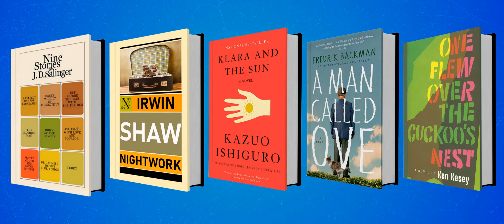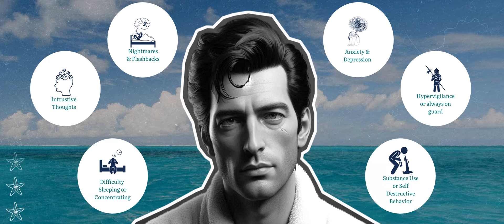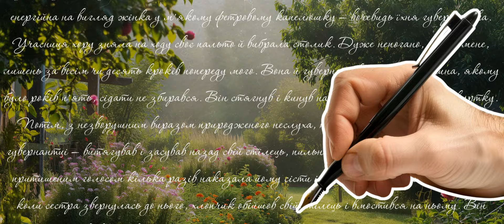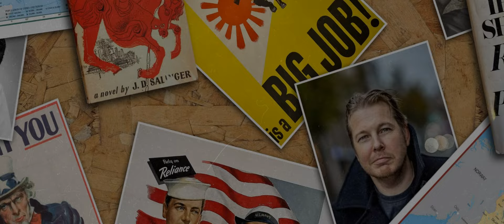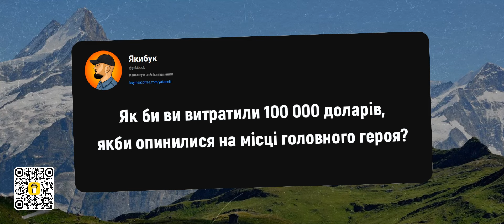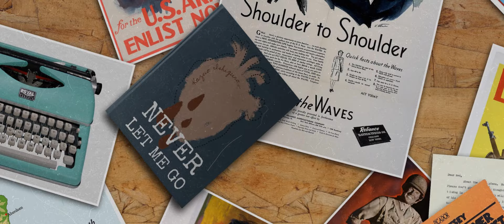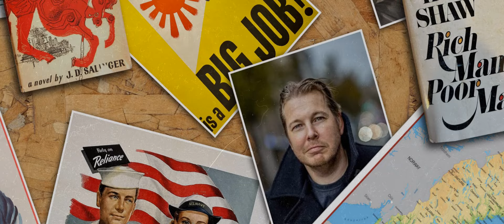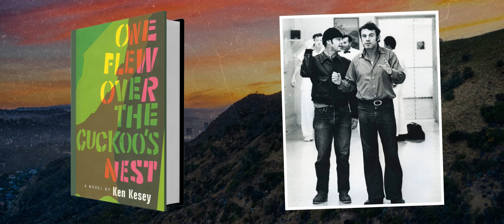П'ять улюблених книг | Ви захочете це прочитати | Селінджер, Шоу, Ішіґуро, Бакман, Кізі | Якибук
Привіт! Мене звати Михайло. Я автор каналу "Якибук", на якому вже більше чотирьох років розповідаю про найвідоміших письменників та найкращі книги. Ділюся цікавими фактами та гучними новинами. Разом із вами вивчаю історію літератури та з нетерпінням чекаю на нові екранізації популярних книг. За цей час я зібрав навколо себе найтеплішу та найвідданішу аудиторію. Вас вже понад п'ять тисяч, тому сьогодні вирішив поділитися особливим відео. Я відібрав для вас п'ять книжок, які щиро вважаю своїми найулюбленішими. Мій вибір може здатися дещо дивним, але як читач із багаторічним досвідом, можу з впевненістю сказати: для мене найкраща книга - це та, яку хочеться перечитувати знову і знову. Отже сьогодні я розповім вам про свій топ-п'ять, і про те, чим саме ці книги мене підкорили. Спробую зробити це стисло й без спойлерів, аби у вас і самих виникло бажання їх перечитати. Приємного перегляду!

7th Life - Adam MacDougall

Зміст:
0:00 Вступ до великого випуску
1:25 Частина 1. "Дев'ять оповідань", Джером Девід Селінджер
3:28 Оповідання "Чудовий день для рибки-бананки"
4:50 Оповідання "Дядечко Віґґілі у Коннектікуті"
5:39 Оповідання "Незадовго до війни з ескімосами"
6:09 Оповідання "Чоловік, що сміється"
6:54 Оповідання "У човні"
7:37 Оповідання "Для Есме: з любов'ю і мерзотою"
8:15 Оповідання "Вуста чарівні та зелені очі"
8:58 Оповідання "Блакитний період Де Дом'є-Сміта"
9:35 Оповідання "Тедді"
11:13 Подяка спонсорам каналу
11:38 Частина 2. "Нічний черговий", Ірвін Шоу
17:01 Частина 3. "Клара і Сонце", Кадзуо Ішіґуро
20:34 Частина 4. "Чоловік на ім'я Уве", Фредрік Бакман
25:12 Частина 5. "Над зозулиним гніздом", Кен Кізі